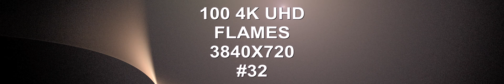100 4K UHD Flames 3840X720 VOLUME 32 techno music